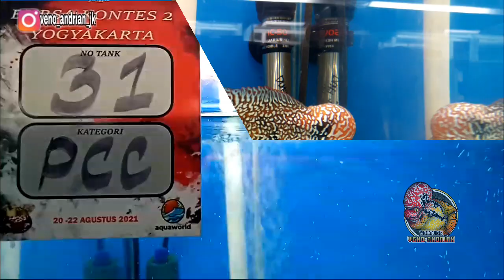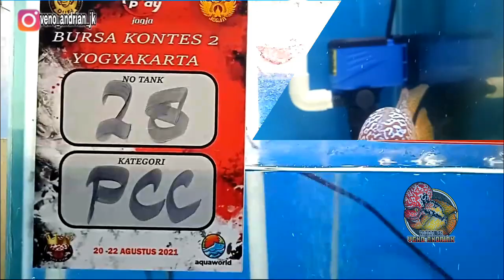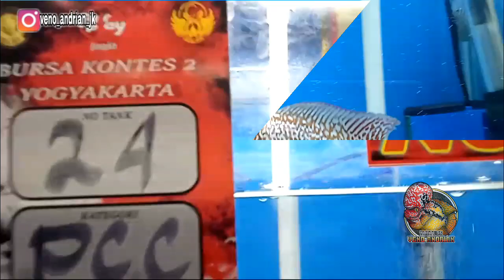10 LOUHAN TERBAIK DIKELAS PROSPEK CENCU SIZE KURANG DARI 12 CM DI BURSA KONTES LOUHAN YOGYAKARTA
Assalamuakaikum bosku.